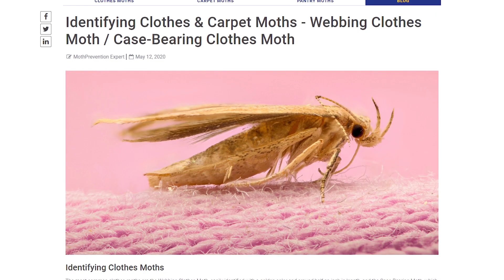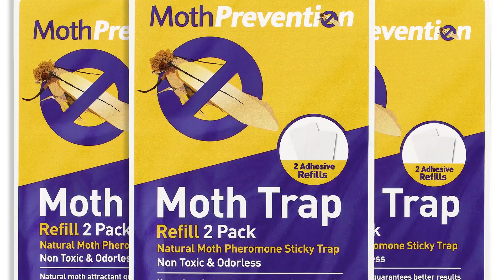Joseph Daly shares his experience on using MothPrevention Traps